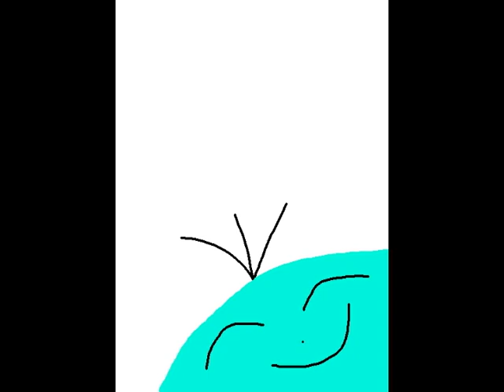Nisty talks about treasure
Nisty's cat dug up a a really old album and billion dollars. But he doesn't  think thats awesome. So he throws it away. But then, his cat found a broken jar!!! Oh yeah!!!